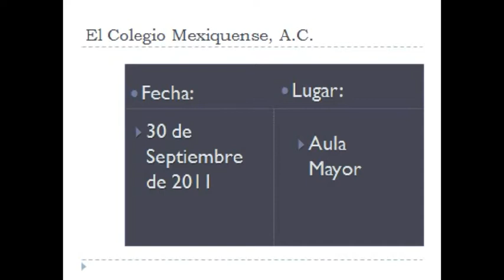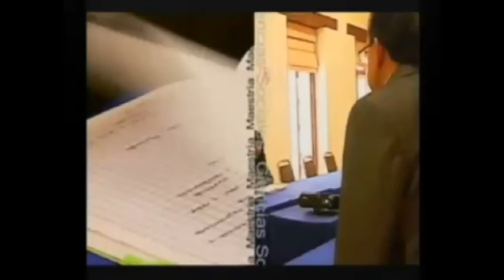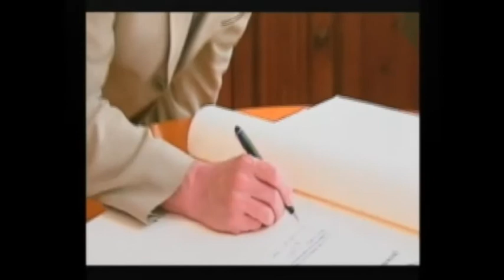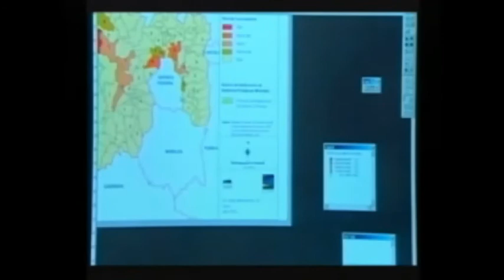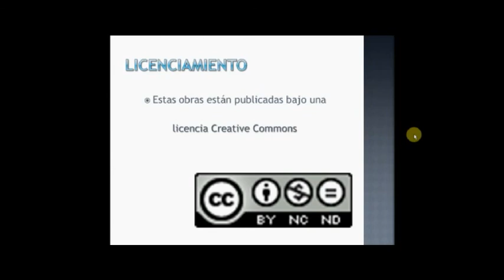Conferencia "Alfonso Reyes y José Vasconcelos: encuentros y desencuentros"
30 de septiembre 2011

 Conferencia magistral

Participantes:
Javier Garciadiego Dantán